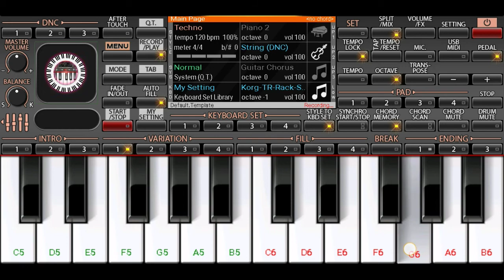Kattapa Kill Bahuballi | Sad BGM | Heart Breaking Bgm | Moblie Piano Cover ORG 2018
Hello,
            This channel uploads piano covers video which was played in android moblie using a app org 2018 by org piano tutorial

SONG - Kattapa Kill Bahuballi

APP - ORG 2018

Song cover on org 2018
By org piano tutorial